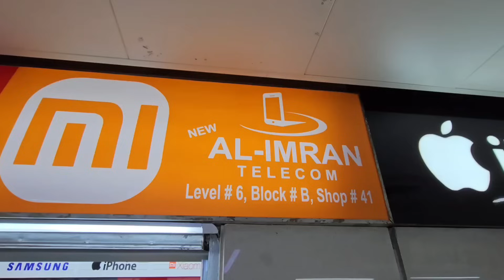New Mobile Phone Price In Bangladesh 2023 🔥 New Smartphone Price In BD 2023 📱 Unofficial Phone Price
কুরিয়ারের জন্য: ০১৭১৫-৫৬৫৩০১
Shop Address: Al-Imran Telecom, Level- 6, Block- A, Shop- 56, Bashundhara city, Panthapath, Dhaka

Shop-2, Al Imran Telecom, Level- 6, Block- B, Shop- 41, Bashundhara city, Panthapath, Dhaka,